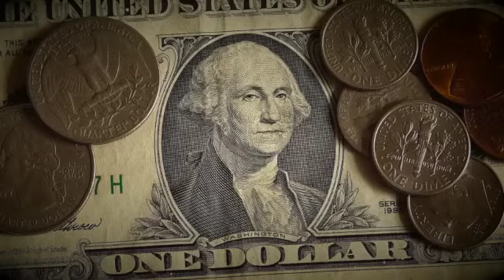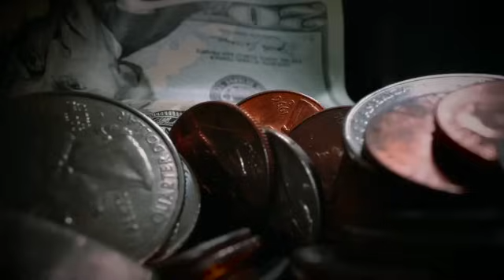The WORST Mayor Ever Investigating Her Contendor